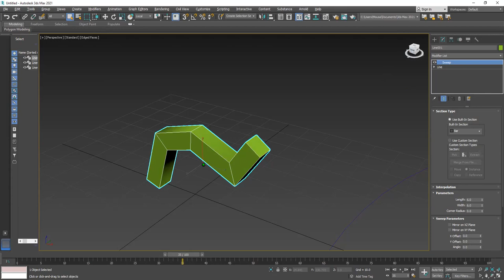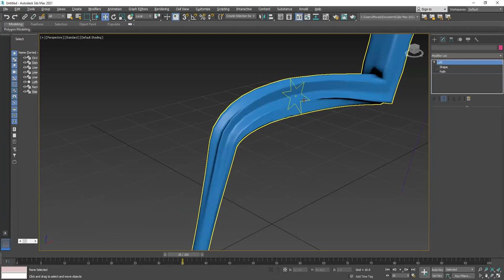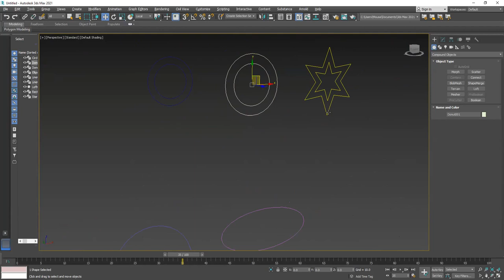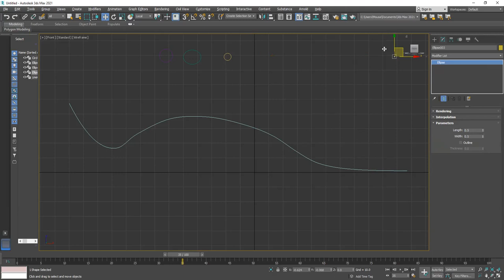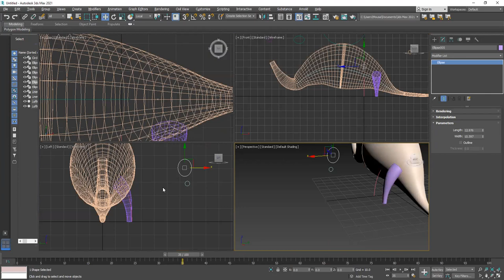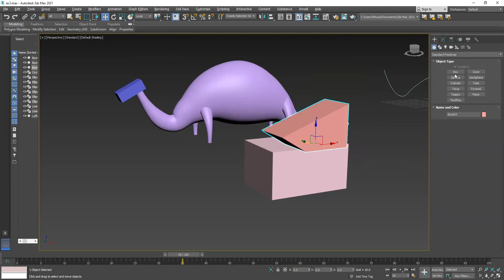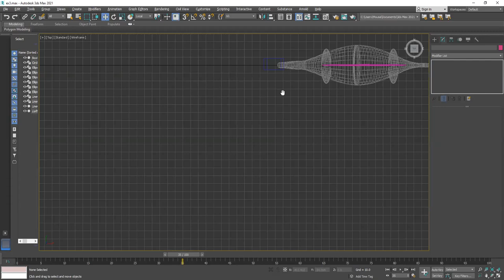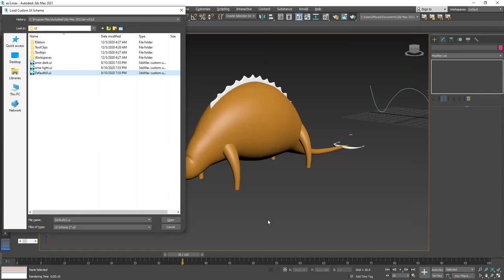3D Modeling & Design (2021-03-30)